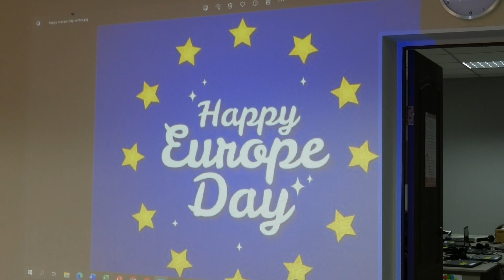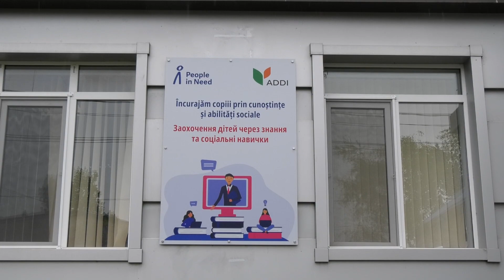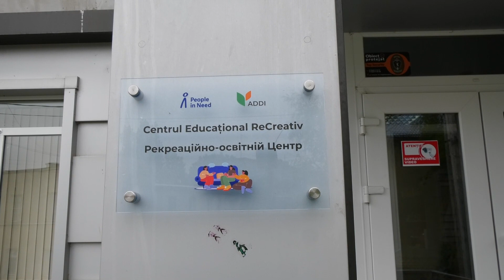Copii din Ucraina au Marcat Ziua Europei la Căușeni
Ziua Europei a fost marcată printr-o serie de activități și la Centrul educațional ReCreativ din Căușeni. Locul care a devenit unul foarte familiar și prietenos pentru copiii refugiați din Ucraina, dar și pentru cei din oraș, s-a transformat timp de o zi într-un spațiu intercultural în care picii au învățat care sunt țările ce fac parte din Uniunea Europeană, ce tradiții și obiceiuri au acestea, care este limba vorbită, dar și bucatele tradiționale.Abonați-vă la rețelele noastre de socializare
Ghidați de profesori copii au desenat drapelele celor 27 de state ale Uniunii Europene și au trebuit să prezinte în fața publicului originalitate.  Copii din Moldova și Ucraina afirmă că își doresc să viziteze țările din Europa și țările lor să facă parte din marea familie europeană.